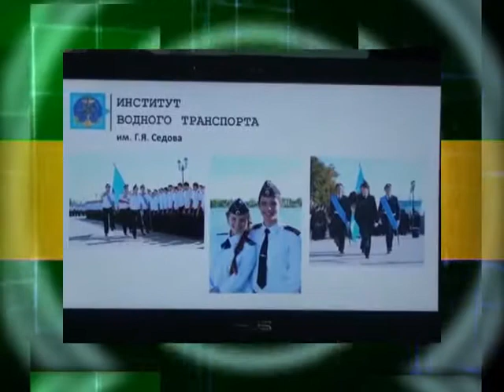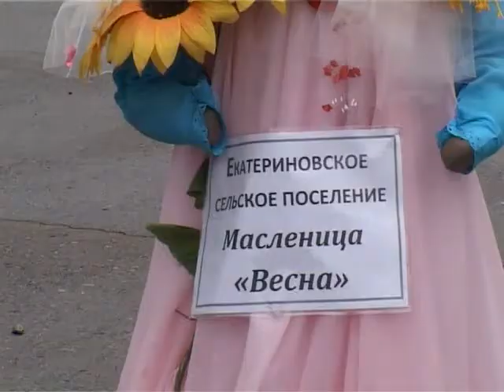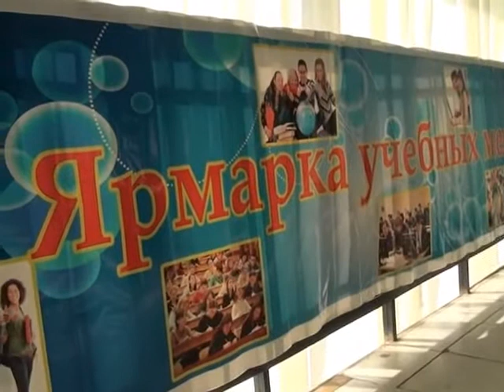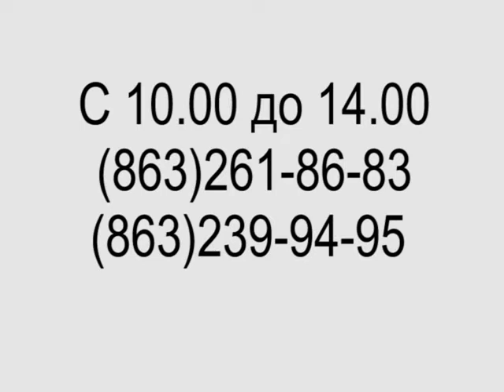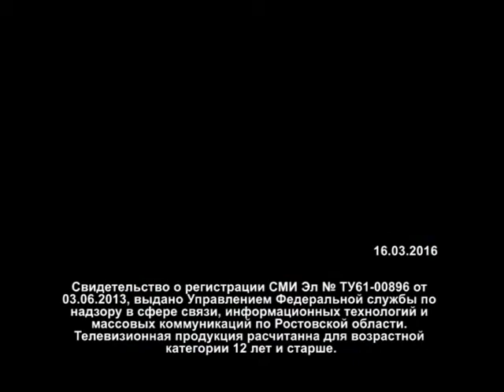Новости Примиусья 16 03 16